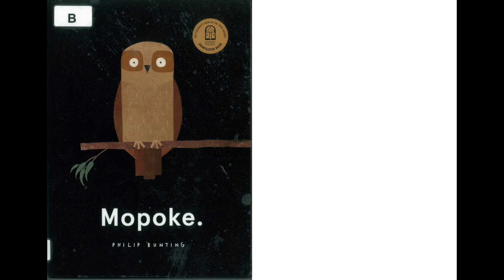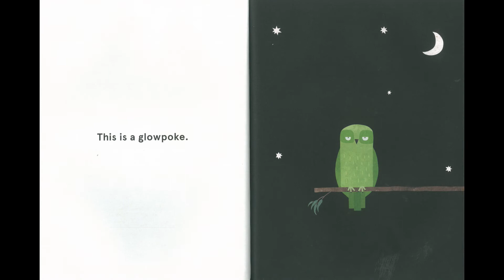Mopoke by Phillip Bunting - Read Aloud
Mopoke by Phillip Bunting
Book Week 2018 Shortlisted book

Read aloud by a DC Library Volunteer Helper :D